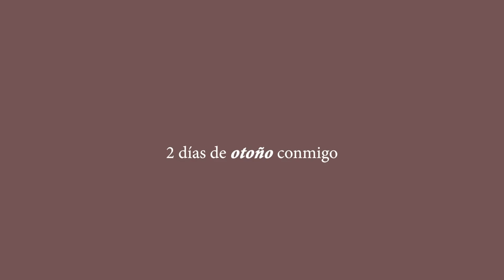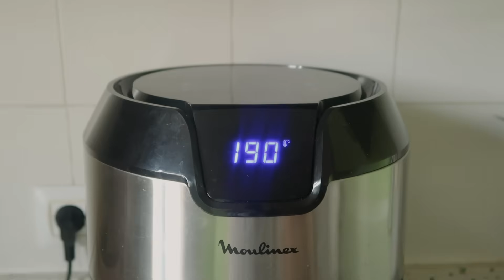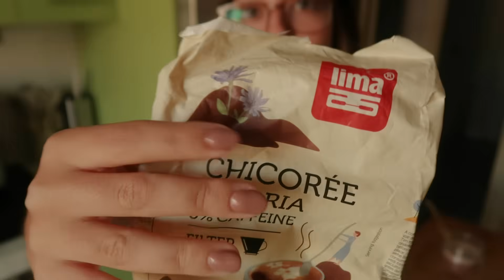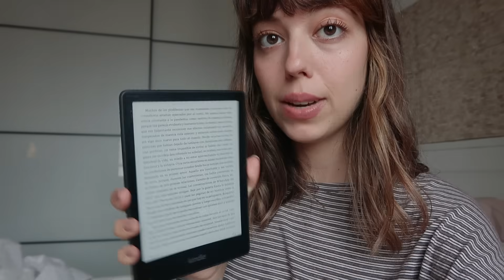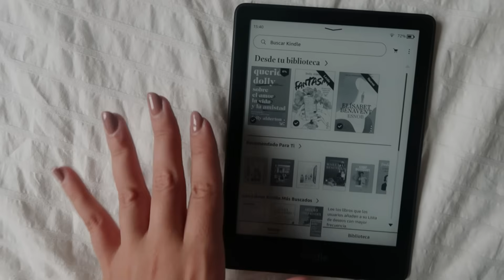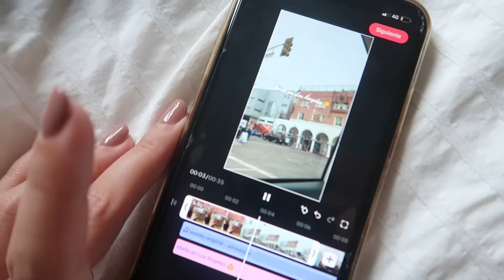vlog l cambio de look, ropa para Vinted, review de Kindle y almuerzos rápidos